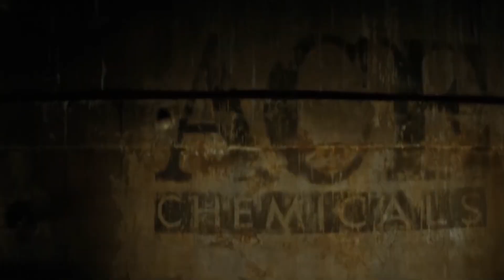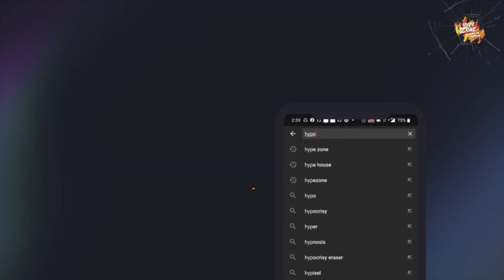Joker පවා කොර කරපු Harleyගේ කතාව - Harley Quinn Series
DC streaming service එකේ තවත් සුපිරිම  සීරිස් එකක් ගැන දැනගමු! Harley Quinn!

We have only used a minimum percentage of original content to get the point across where necessary and we would like to guarantee that there is no commercial purpose behind this at any sort of a way. On the contrary, this video is a review that is made to encourage the viewers towards the fandom and we humbly reconfirm that this video is not for the monetization purposed video for now or future.

This video has no negative impact on the original works or not to undermine the utmost dedication and time put in for the original creation. (It would actually be positive and appreciation for them)